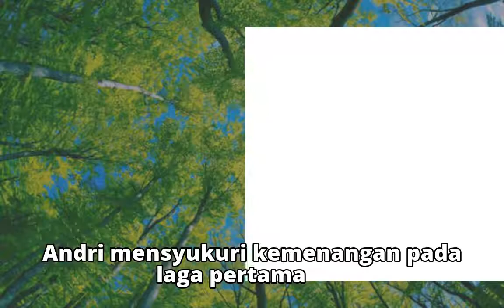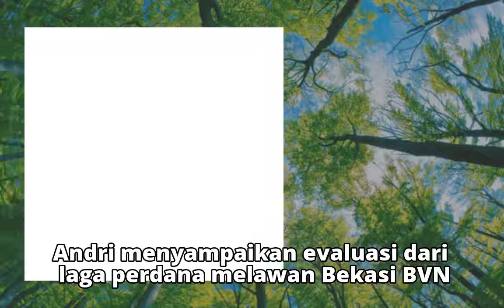Tim Putra Jakarta Pertamina Energi Awali Proliga 2018 dengan Apik